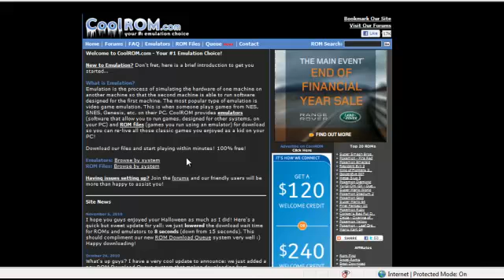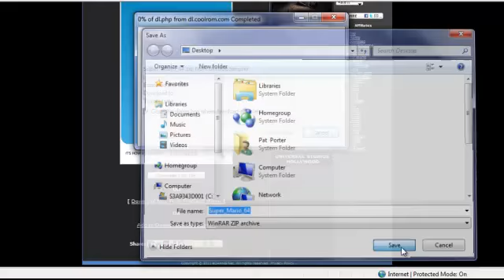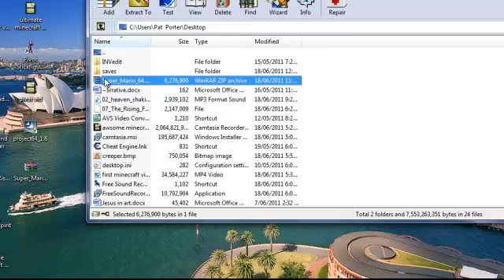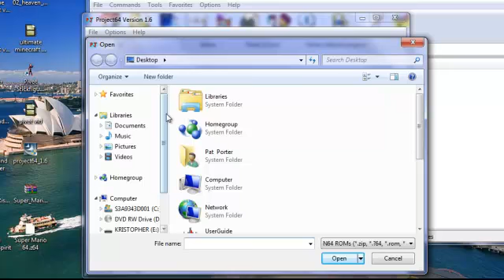How to download Project 64 and Roms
hey guys its pats4skn again and this time we are showing you how to download project 64.
btw- z=duck
        x=jump
        c=punch
        arrow keys to move
enjoy from the pats4skn crew!

-:D